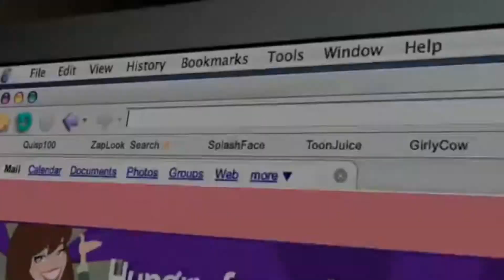New Icarly Intro Leaked (CRAZY)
Guys... new icarly intro leaked.

I put a lot of work into this. Please share this with your friends.

The Boys and Girls involved in the video

NicK: @nick.the.thick
CruZ: @cruzyyyyyyy
ColiN: @colin.Wanless
Joey: @Joeywhite324
Slane: @slaneglover
Gilbert: @thathipstermonkey
Juan: @___.juan.rivera.___
Jake: @javers_chake
Apple: @j.or_da.n
Anthony: @anthony_nicolosi_official
Joe: @theking_2313
Roman @roman.Distefano
Dylan: @dylan_stasks
Gabe: @gabecurry11
Griffin: @grifan_kozicowsky
Jacob @jrosenfield7
Richie: @richierosh
Dean: @tophat.art
Maximo: @maximovajna
Cam: you’ll never know
Amanda: @amandaxmiller
Liliana: @liliana_corsa
Ben: you would know if he didn’t keep getting new instas every week.
Sam: @scraprotta

Editor-man
Nick                    @nick.the.thick